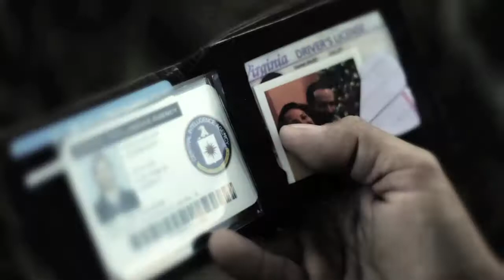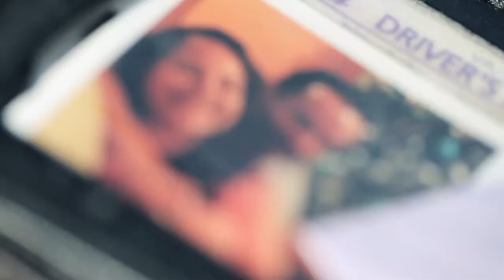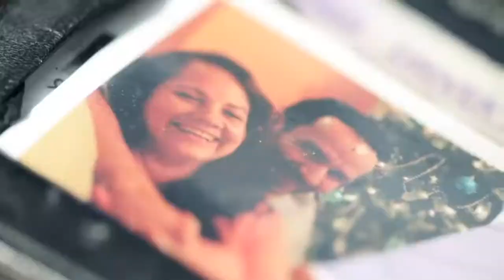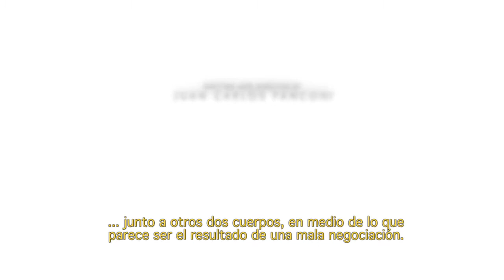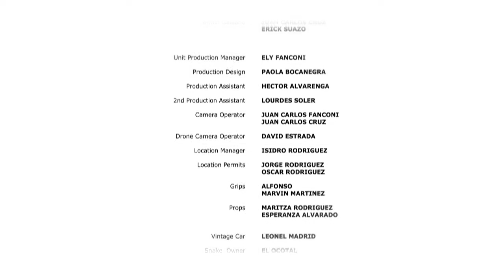Más Allá del Árbol (Cortometraje hondureño)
Original Title: Beyond The Tree (2014) -- El Agente de la CIA, Walter Adams, fue secuestrado mientras cumplía una misión secreta. Despierta en medio de la nada, atado a un árbol. Ahora, lucha por su vida, tratando de escapar y de no darse por vencido.

Del director hondureño Juan Carlos Fanconi - Con los actores: Fermin Galeano, Álvaro Matute, Sebastián Cortés, James Joint, Isaac Castillo, Junior Rodriguez - Productores Ejecutivos: Eva Flores, Ely Fanconi - Diseño de Producción por: Paola Bocanegra.
Locaciones de Grabación: Santa Ana, Francisco Morazán, HONDURAS. --